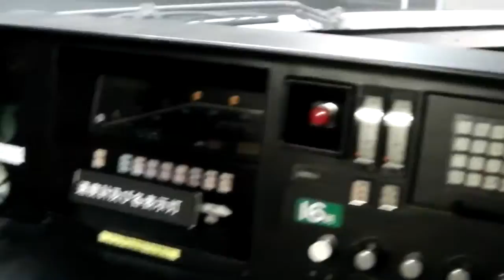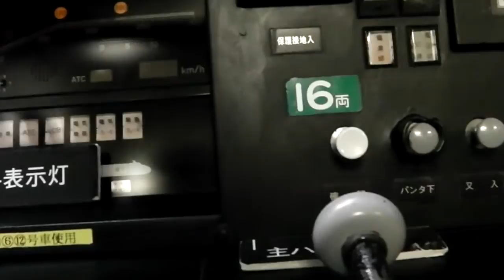100 Series Shinkansen motorman's cab 100系新幹線運転台・運転席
鉄道趣味を楽しんで「好きなことで、生きていく」方法

Japan Railway Movie
JR Central Japan
SCMaglev And Railway Park (Museum)
Nagoya
100 Series Shinkansen motorman's cab

JR東海のリニア・鉄道館に展示されている
100系新幹線の運転台・運転席